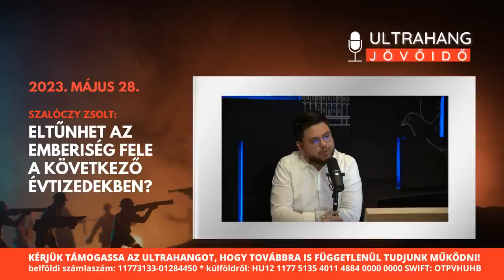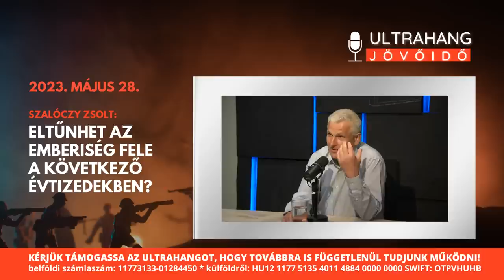A 2030-as évekre összeomolhat az emberi civilizáció? - Szalóczy Zsolt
Az Ultrahang legfrissebb adásában Szalóczy Zsolt fizikus volt a vendégünk, akivel folytattuk azt a jövőkutató sorozatot, melyben a világ összeomlásának lehetséges lépéseivel és az esetleges megoldási javaslatokkal foglalkoztunk. Többek között Stumpf-Bíró Balázs és Gelencsér András is a vendégeink voltak a témában. Hogyan kezelhető a globális összeomlás? Mi köze a válsághoz a fogyasztásnak? Hogyan tudunk felkészülni a nehéz időkre személyes szinten?

👉Köszönettel fogadjuk adományaikat, támogatóinknak Ultrahang podcast hozzáférést és vágatlan felvételeket küldünk ajándékba

👉Nógrádi György, Georg Spöttle, Robert C. Castel, Stier Gábor, Vukics Ferenc, Somkuti Bálint, és az Ultrahang vendégei itt várják a kérdéseket